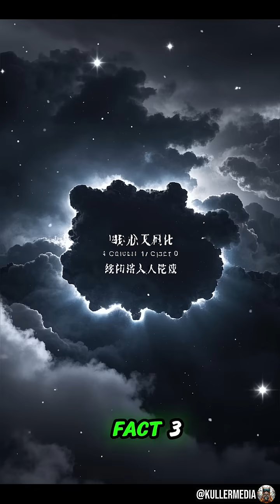This Cloud Weighs HOW MUCH?! 😳☁️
What’s floating above your head could crush your car — but doesn’t. 🤯

Think clouds are just pretty sky fluff?

Time to upgrade that thought. This quick brain snack will make you see the sky in a whole new way.

☁️ You’ll never look at a cloudy day the same again.

Comment a “☁️” if your mind is officially blown.